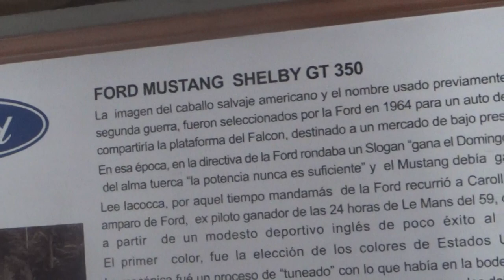Ford Mustang Shelby GT 350 en Santiago Chile(Museo Colección Jedimar)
12 de Enero 2019